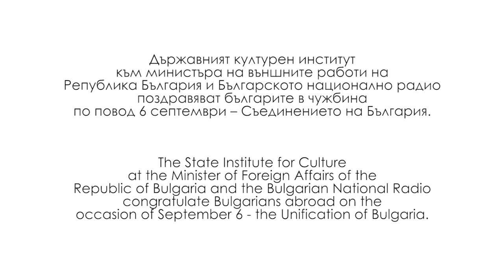БНР и Държавният културен институт с поздрав към българите по света за 6 септември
Автор на кадрите: БНР